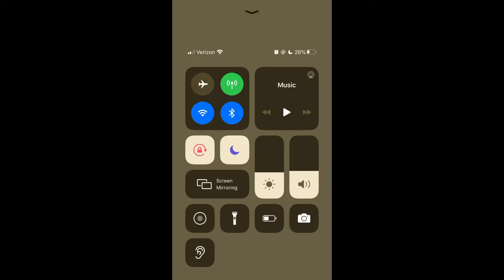GOGETA AND VEGITO SHOWED OUT‼️ BEST TEAM IN DOKKAN SHOWCASE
Yo yo wassgood yah juss a lil video of the best team in the game .